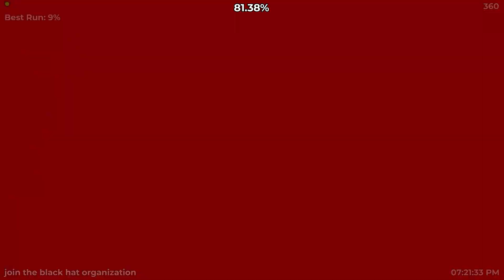[Extreme Demon Alphabet #1] aether by Zeptoz 100%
terribly buggy

758 attempts

0/100